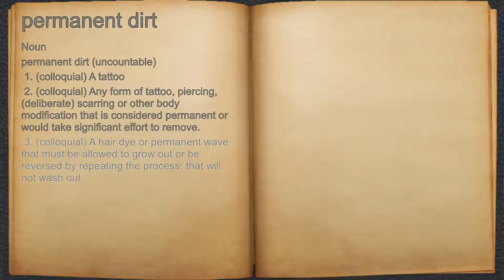What does permanent dirt mean?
A spoken definition of permanent dirt.

Intro Sound:
Typewriter - Tamskp